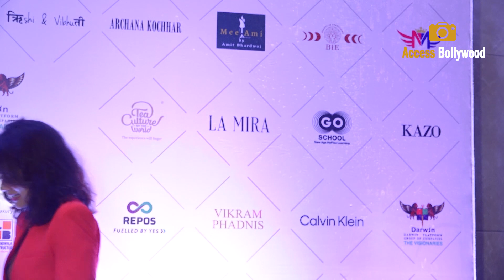Vidya Malvade Looks In Red Blazer,Palak Tiwari Ramp Walk At Bombay Times Fashion Week 2022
Vidya Malvade Looks In Red Blazer,Palak Tiwari Ramp Walk At Bombay Times Fashion Week 2022 | Access Bollywood

Access Bollywood  :-